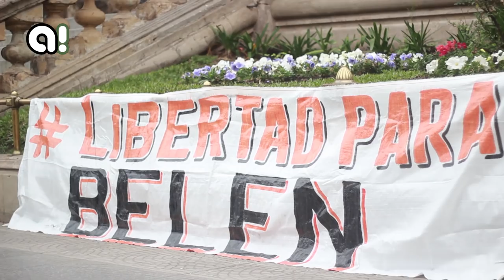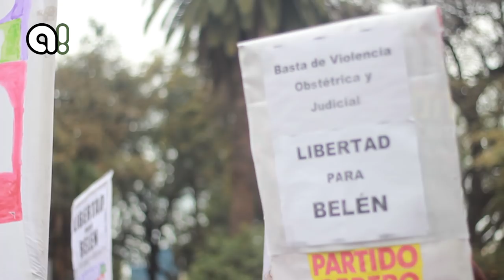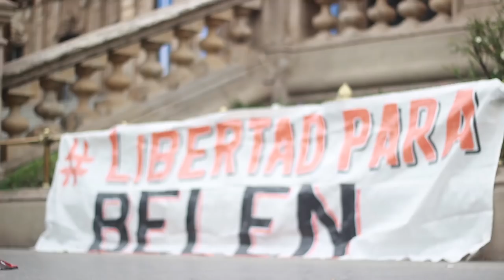"Creo que estamos más cerca de la LibertadParaBelén"